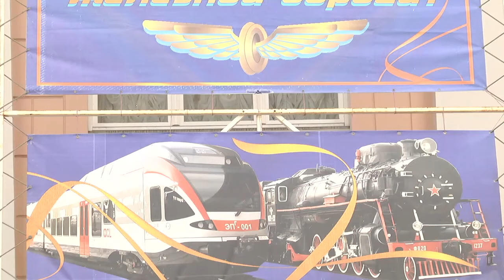Обзор недели 04 08 2019